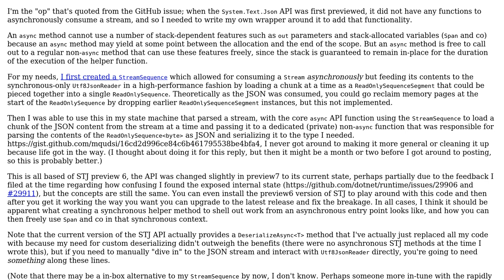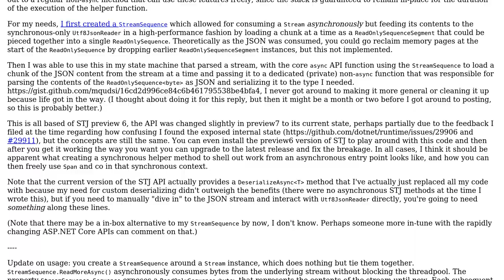Software Engineering: Why no async functions for Utf8JsonReader and ReadOnlySequence?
With thanks & praise to God, and with thanks to the many people who have made this project possible! | Content (except music & images) licensed under CC BY-SA | Music | Images & others | With thanks to user morleyc user Mahmoud Al-Qudsi and the Stack Exchange Network Trademarks are property of their respective owners. You are responsible for your own actions.